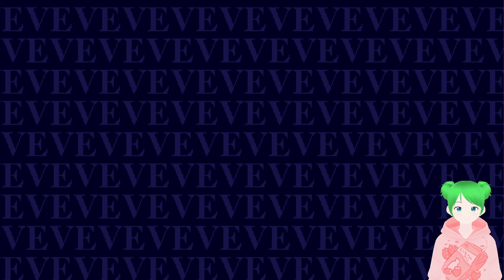Vernal Edge (1/15) | Metroidvania PC 60FPS